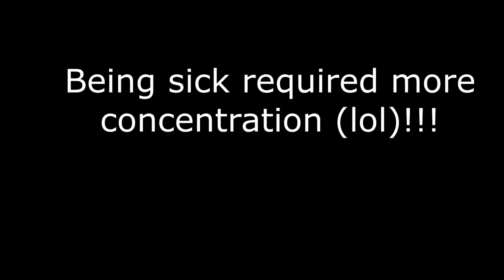NEW ADULT DIAPERS from ABDL DIAPER STORE| Exclusive Changing Times Diaper Company DIAPERS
NEW ADULT DIAPERS from ABDL DIAPER STORE| Exclusive Changing Times Diaper Company DIAPERS. Today's video is a REVEAL- What's inside my plastic bag? I went to an Exclusive Diaper Store (ABDL) and what did I pick up?